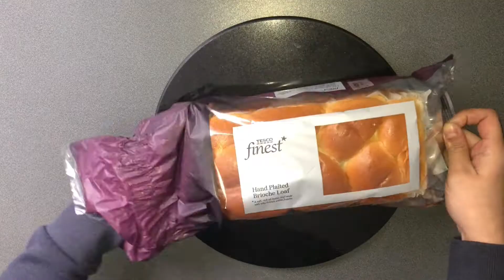Quick & Easy Brioche French Toast Recipe Made Easy Breakfast or Dessert With Caramelised Bananas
Hey guys,

Here is a delicious quick and easy buttery brioche french toast topped with caramelised bananas, double cream, golden syrup and a dust of icing sugar.